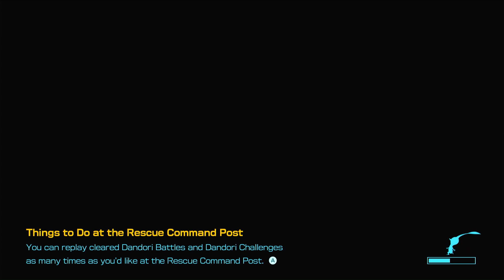Pikmin 4 Day 32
From this point onwards for the next few days we'll be doing night missions which should be getting more challenging now...